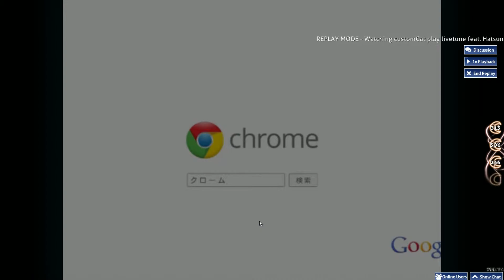[osu! catch the beat] livetune feat. Hatsune Miku - Tell Your World [Insane]